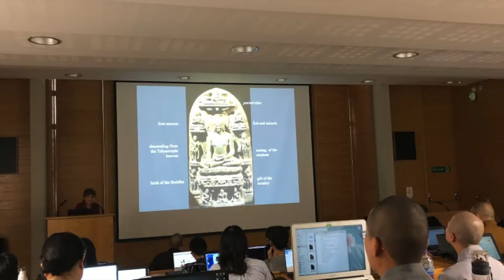2019 Oxford Intensive Program video